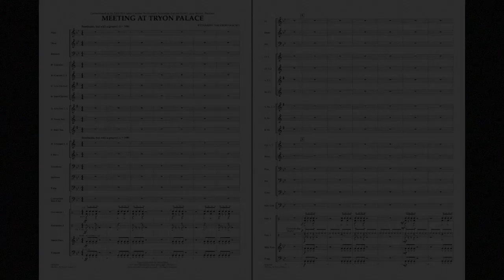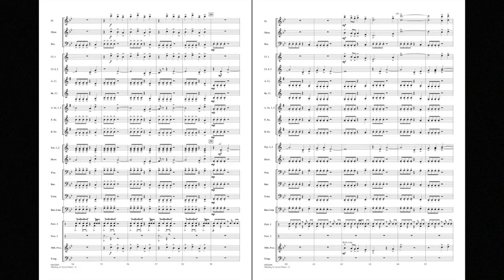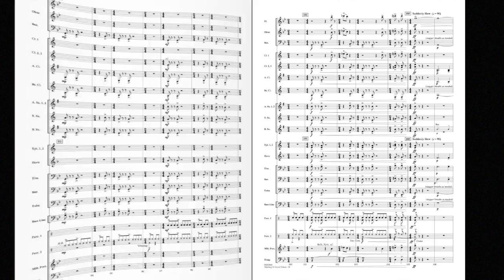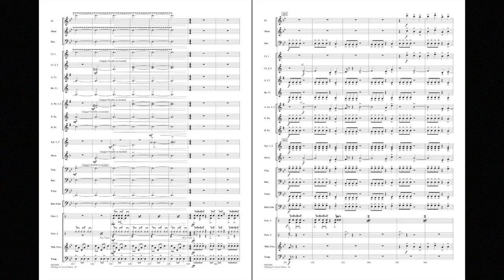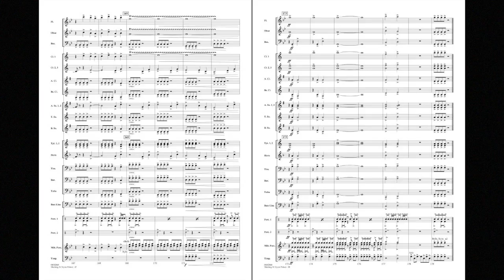Meeting at Tryon Place by Richard L. Saucedo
Described by the composer as “bombastic, but with a groove” this work for young players opens with striking percussion statements. The band enters gradually, first with unison figures along with the percussion, and then additional layers. A contrasting slow section with flowing lines and minor harmonies sets the stage for the dramatic final section. A great way to showcase your percussion section
HL04002867
HL04002868